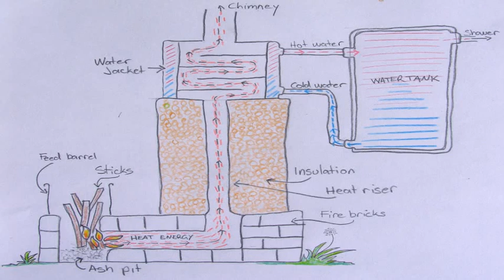Rocket Stove | Moment (Instant) Heater | Heated Water Tank | Worked from Junk...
Rocket Stove Moment Heated Water Tank Worked from Junk
I built this rocket stove instant hot water heater out of a broken propane instant hot water heater system, trash brick, and dirt.
built this in about an hour.

Stainless will last longer than various steels, in any case it will destroy also. Don't for the most part need to worry over it with the little cook stoves, yet when you wander up to 6 inches or greater (15.24 cm) stoves, metal is an impermanent thing. I am mindful of stove engineers that INSIST on using metal and will stop down their greater stoves to chill them and keep up a vital separation from destroy.. This is a HUGE oversight, capable start requires high temperatures, decreasing the fire works in the wrong heading on account of that.

Red-square will stand up an extensive measure better than anything you would think. The best (of the red piece) is established, fragile (and light), mid audit squares. I've seen medium assessed Rocket Stoves out of red-piece continue going for quite a while. Crummy red shut can now and again out play out the high temperature fire-pieces.. Firebrick are planned for high temperatures, however are less prepared to handle warm shock from fast hot/cool cycles. It is to some degree a flighty wreckage, antique square was made precious, out of whatever audit earth was useful. Now and again you complete the well, from time to time you don't.
Rocket Stove Moment (Instant) Heated Water Tank Worked from Junk Rocketstove Permaculture